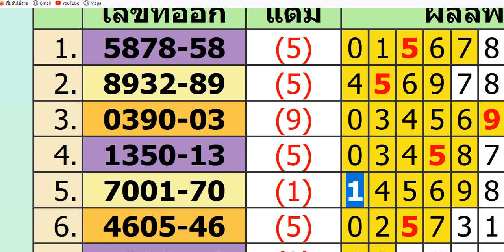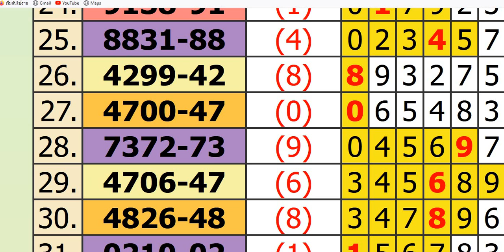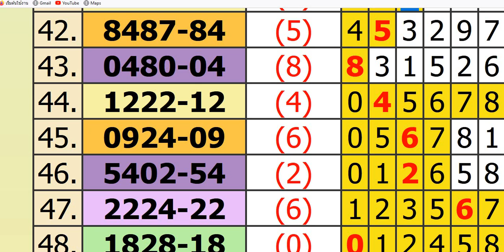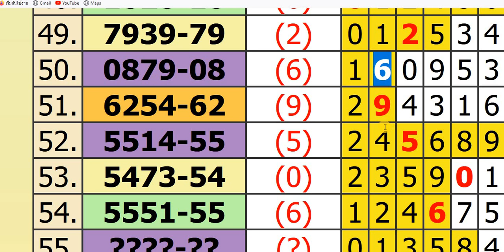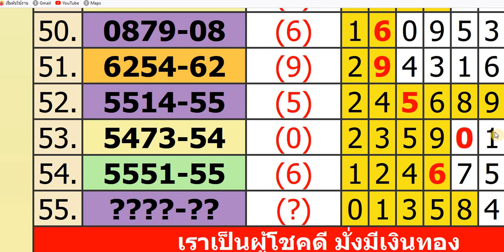แต้มรวมสิบหน่วยบน หวยลาว วันที่ 22 11 66ช่วยประหยัดทุนได้เยอะ ดูด่วน